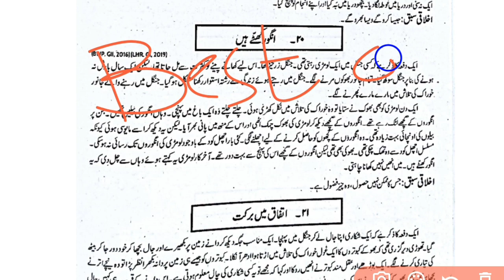انگور کھٹے ہیں کہانی